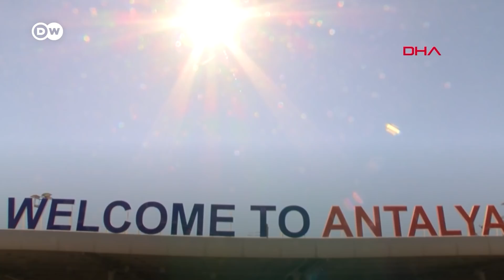Türkiye'ye Ukrayna uyarısı: "Komşudaki yangın size de gelir" - DW Türkçe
Rusya ile Ukrayna arasındaki krizin en fazla ilgilendirdiği ülkelerin başında Türkiye geliyor. Türkiye'nin geçen yıl iki ülke ile olan toplam ticaret hacmi 40 milyar doların üzerindeydi. Türkiye'yi tercih eden her dört turistten biri yine bu iki ülkeden gelirken gıda ve enerji ithalatındaki payları da yüzde 40'ı aşıyor. Bu iki ülkeyle çalışan iş insanlarına göre krizin büyümesinden, Rusya ve Ukrayna'dan sonra en fazla Türkiye etkilenecek.